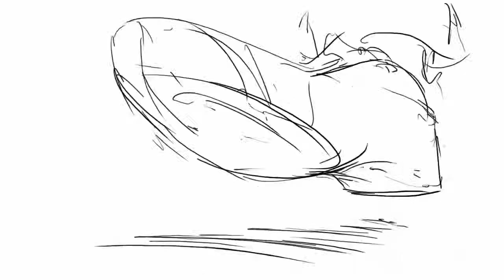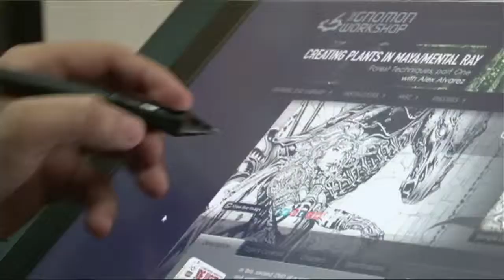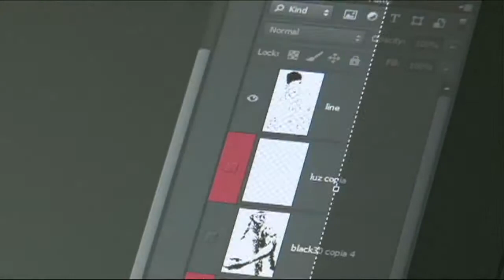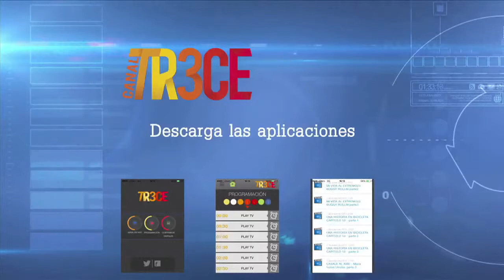AldeaTIC Butiman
Butiman, el super héroe que nació en el Caribe colombiano; es una creación original del joven Jaime Villalba Paternina.